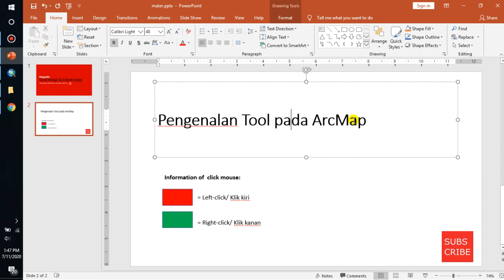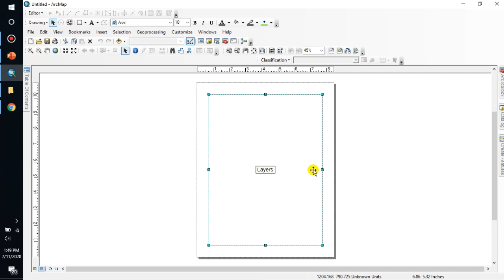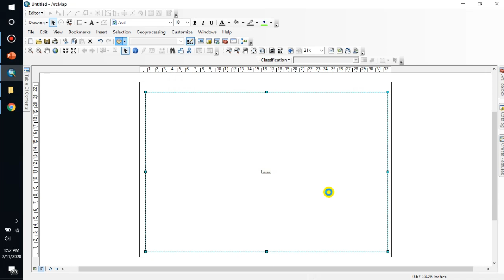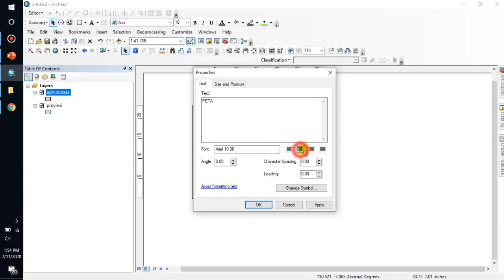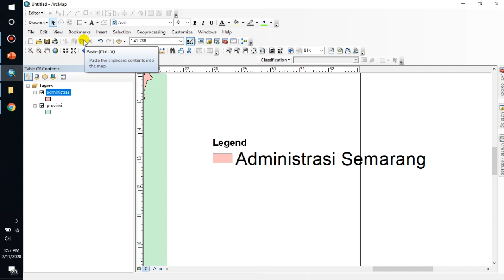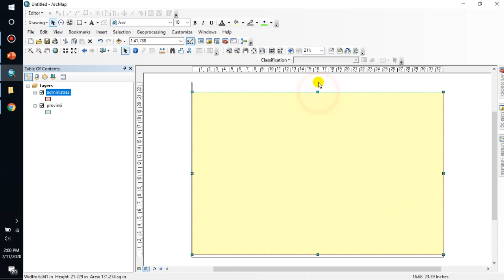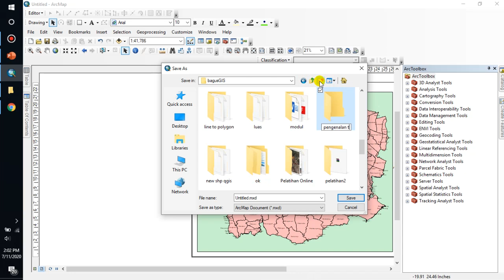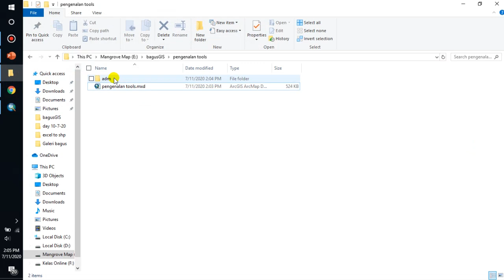ArcGIS | Pengenalan Tools pada ArcMap (bagian 1)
ArcGIS | Pengenalan Tools pada ArcMap
Pada pengenalan tools kita belajar mengenai fungsi dari tool yang ada pada software ArcMap, seperti penggunaan:

zoom in, zoom out, add data, view data, layout view, membuat projek baru dll

Donasi Pembuatan Tutorial:
Melalui BCA no.rek. 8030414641 AN. Bagus Rahmattullah D A
Melalui OVO no. 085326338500 An Bagus Rahmattullah D A

Tutorial Pemetaan | Kelas Online | Kelas Private | Pelatihan GIS
Permintaan tutorial dapat ditulisakan pada kolom komentar